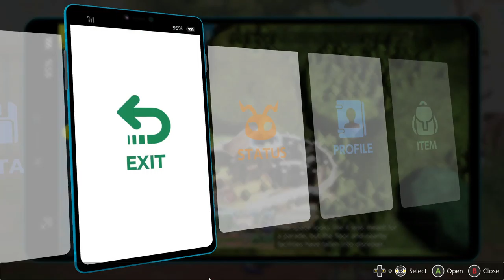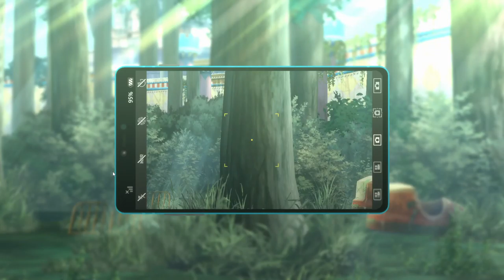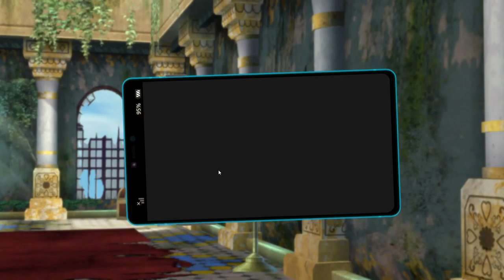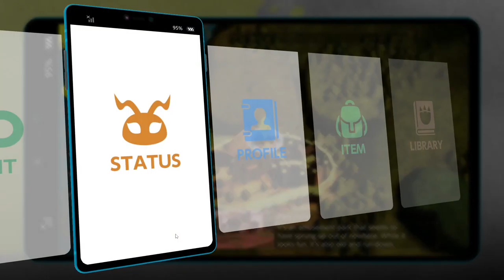Digimon Survive Chapter 4-4|Gnitgogo